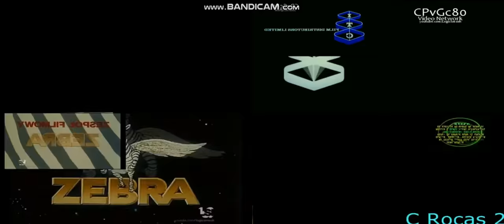Quadparinson Logos Has A Sparta Remix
2x By HTS 1 By AG75 HD 1 By C Rocas 2